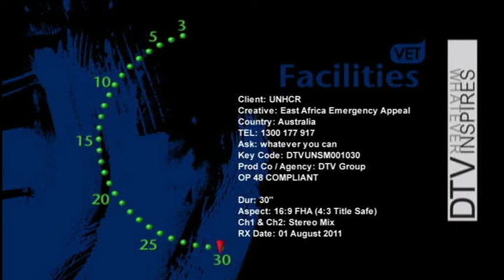Unhcr Australia (2011)